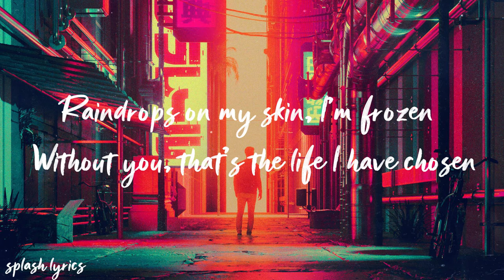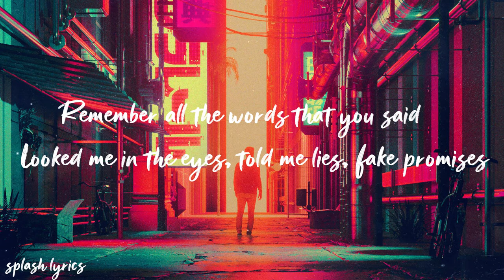Adro - Lonely (ft. Lena Luisa)[lyrics]